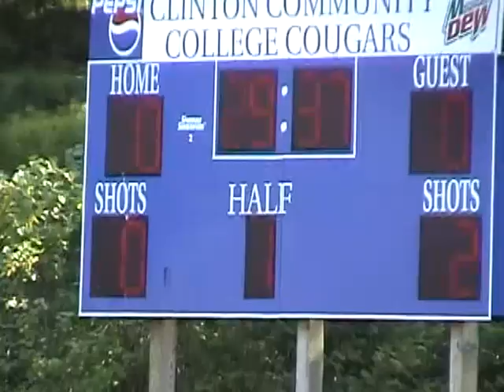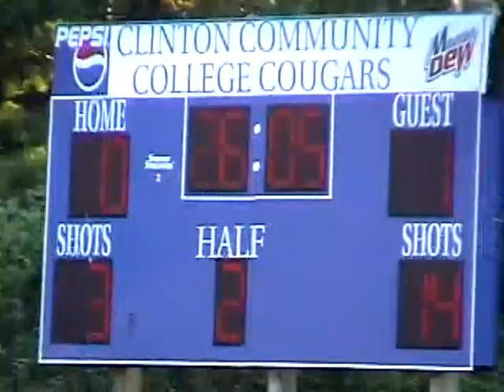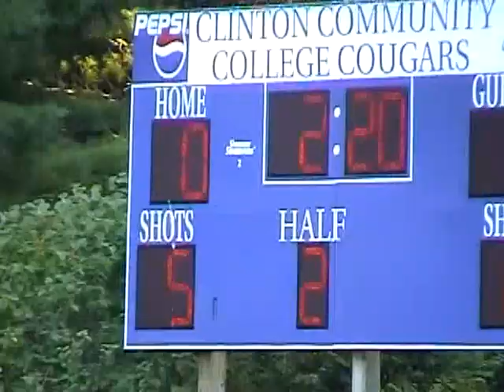Clinton CC - Fulton Montgomery Men 9-7-06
Our sincere thank you to the very few viewers who $upport our decades-long efforts to share what's best about our northern tier region Clinton Community College Cougars soccer, 2006